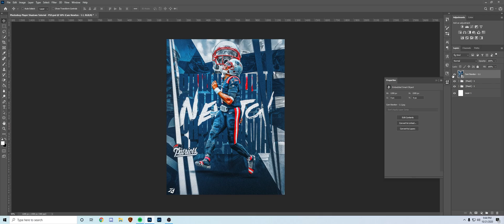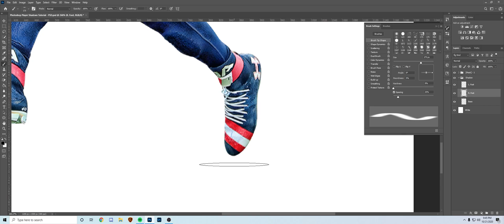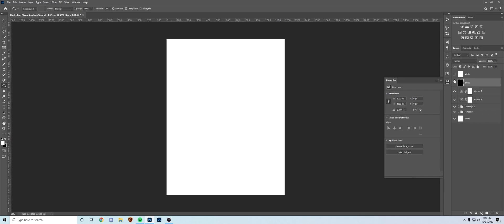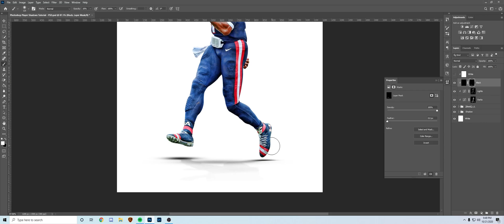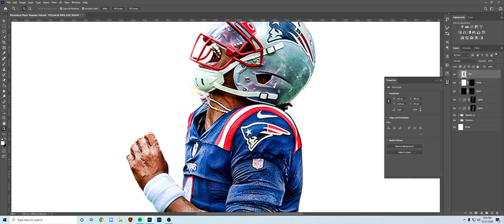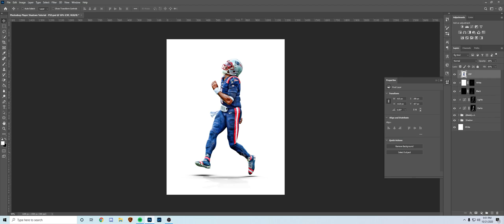How to do LIGHTING/SHADOWS in Photoshop! || ᴴᴰ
How to do lighting/player shadows in photoshop! (particularly sports)